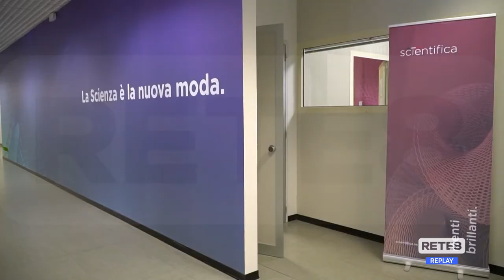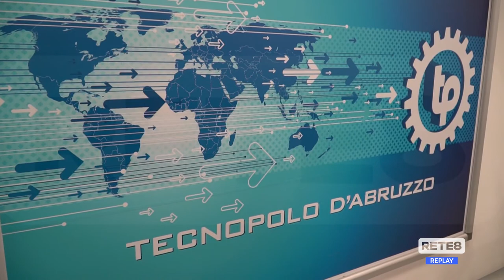L’Aquila - L’incubatore nel Tecnopolo